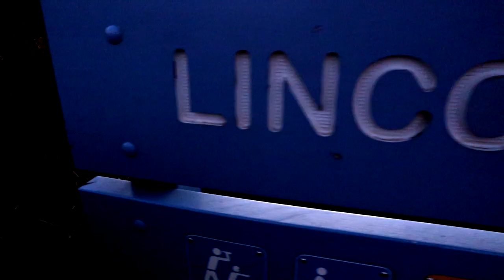Lincoln's Rock - Blue Mountains - Exploring Australia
Todays episode is the Lincoln's Rock… A small section of our Blue Mountains weekend hiking trip.

More videos to come from this awesome weekend hike !!!

Exploring Australia with Mark Shay is a series of Vlogs created as Mark Shay travels across Australia, usually as he goes from place to place due to his music career.

Vanessa Sapsford Pages